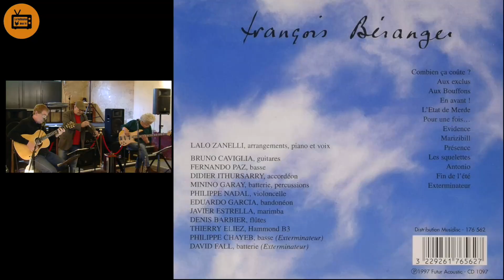concert à la Gaîté à Nogent sur vernisson 3 mai 2024 combien ça coute de François Béranger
Extrait du concert à la Gaîté à Nogent sur vernisson 3 mai 2024 .
Le groupe Ni Dieu Ni Maitr'onome a joué cette reprise de la chanson  " Combien ça coute ? " de François Béranger.
C'est la première chanson de l'album les cactus.
Même si cette chanson a été écrite au XXème siècle, elle résonne toujours dans notre actualité

image de Richard Prospecteur du 7ème ART